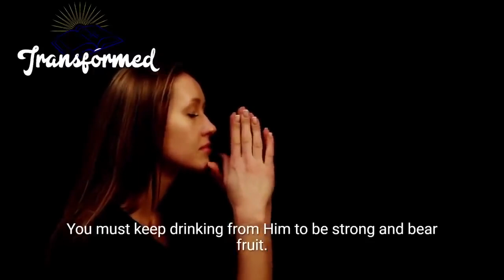God Said Stop Crying Because I Will Remember You and Bless You(Motivational and Inspirational)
It does not matter how long you have been in that predicament or pain like God remembered Hezekiah, He will remember and heal you of all infirmity and sickness; He will take away the sickness and the pain; His stripes are for your healing, He was bruised for your sake and the sickness cannot remain again. For that health challenge, remain steadfast in God, he is able to heal you. Jesus the greatest physician will heal you of every pain and affliction. Yours might be childlessness, as God did not forget Sarah, Rachael, Hannah and Elizabeth, He will remember you and cause you to be a mother like other women and you would not be barren again and great shall be your children. Genesis 30:22; says, “And God remembered Rachel, and God hearkened to her, and opened her womb.” He remembers the troubled. He remembers the barren among his people. He remembers your pain. He remembers your problems; he remembers what you are going through and he will soon bring you out. You must know that your prayer is not in vain; your fasting is not in vain and your seed of kindness is not forgotten. God will reward your obedience and the trust you have had in Him.
This season, He who remembered Abraham, Isaac and Jacob will remember to bless you, heal you, prosper you, favour you, connect you, help you and touch your life and business, and everything about you. He will remember to divinely settle you and your household. What you are not permitted to remember are the former things in your life, because God promised to do a new thing. Rather, He said put me in remembrance and concerning my work command me. He remembered Hagar and the mother in the wilderness; he will remember you also in that location that seems like a pit. The God that remembered Noah and caused the water to dry down would remember you also. The same God that remembered Joseph and raised him t become prime minister will do the same for you. He remembered to bring King Jehoiachin of Judah out of captivity in Babylon after thirty-seven years in the twelfth month. He will bring you out of all your troubles in Jesus’ name.